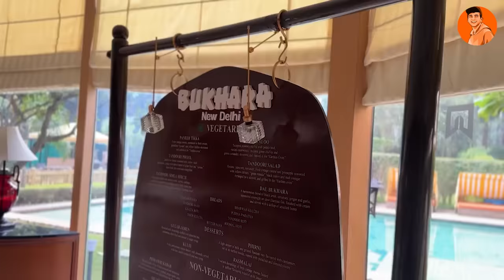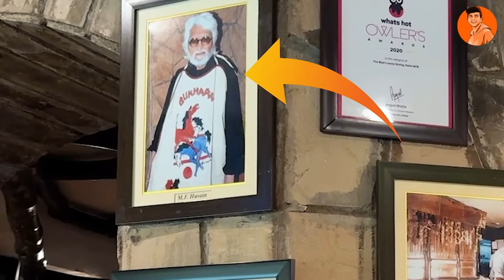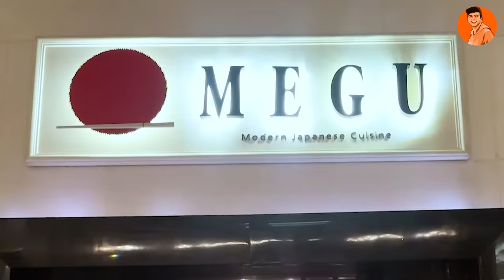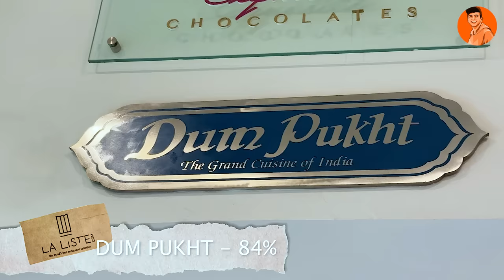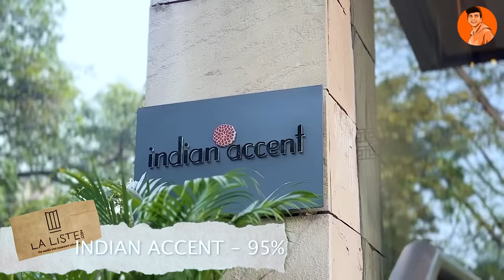Eating at Top 4 Restaurants in India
So today I'll be visiting the Top 4 Restaurants in the India as per la liste's Top 1000 Restaurant list. How good or bad they will be? Let's find out.